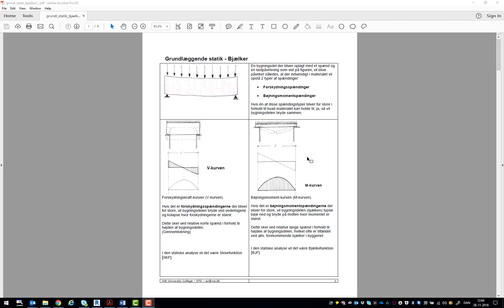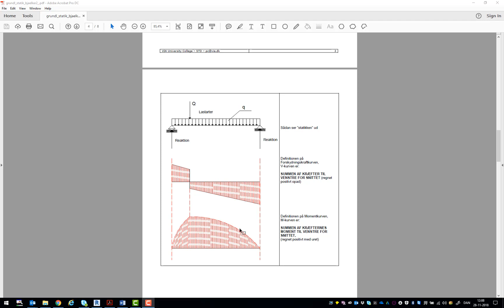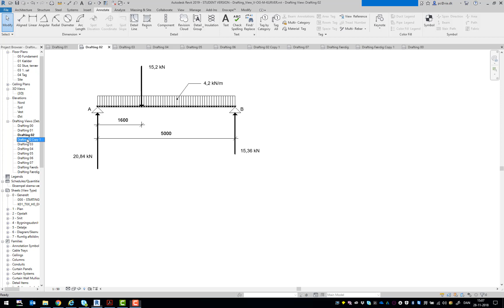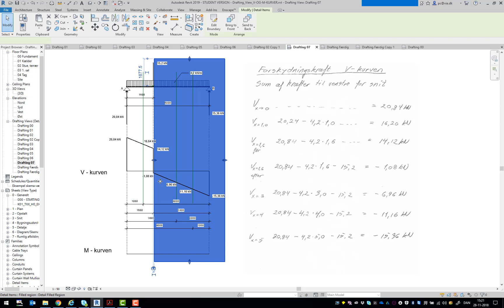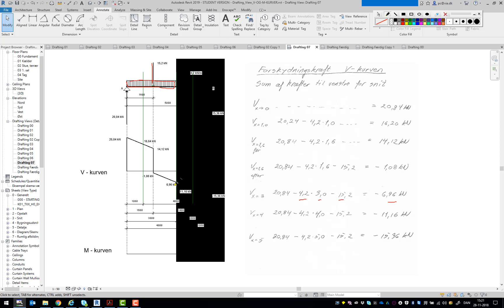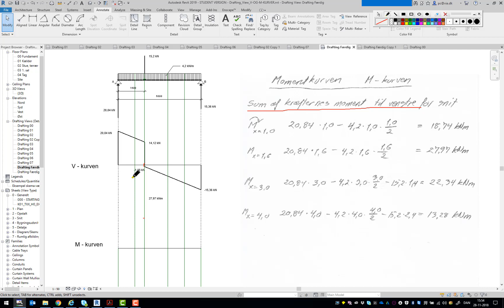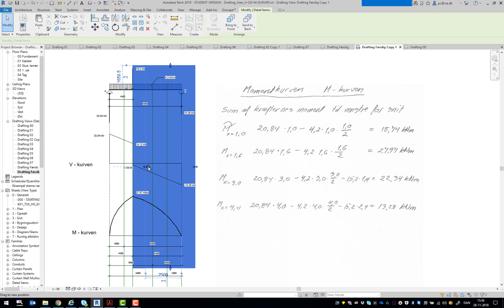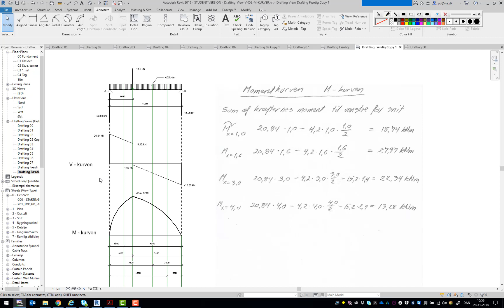konstruktion af V og M kurven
konstruktion af V- ogf M-kurven ved simpelt understøttet bjælke